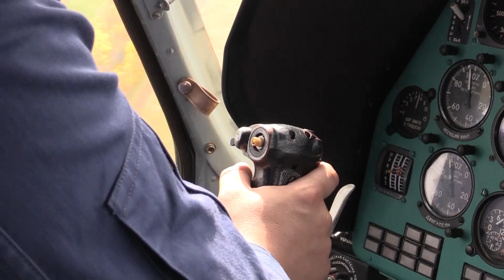Вертолетная атака в степях Оренбуржья! Десант и удары армейской авиации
Учения "Центр-2015". Авиационная группа в составе 50 вертолетов Ми-8АМТШ "Терминатор", Ми-24 и Ми-35, взлетев с аэродрома Чебеньки в Оренбургской области, высадила тактические десанты и поразила неуправляемыми ракетами цели на Донгузском полигоне.
Летчики отработали посадку на неподготовленные площадки и боевое маневрирование. В ходе учений впервые в новейшей истории удалось отработать массовое применение вертолетов, объединенных общим замыслом по решению тактических задач.